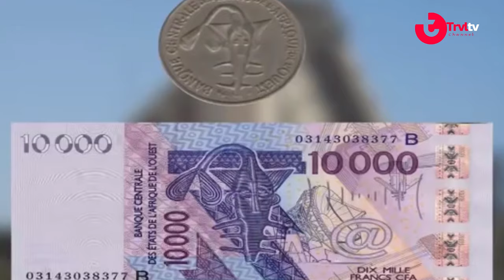CONVERTIR L'ARGENT EN Fcfa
Dans cette video, Travel TV Channel vous  fais decouvrir les valeurs des monnaies etrangeres converti en franc Cfa
 les monnaies comme l'euro, le dollard, le yuan, le peso, le yen, cedi, le naira, le lira, le dinar le real, le kuanza...